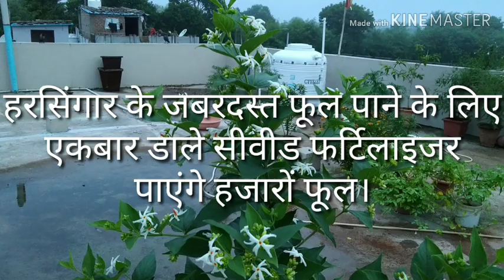HARSINGAR/PARIJAT FLOWER CARE, पारिजात में हजारों फूल पाने के लिए एक बार डाले सीवीड फर्टिलाइजर।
Seaweed granules fertilizer, समुद्र तली में पाए जाने वाले घास से बनते है,जिसमें बहुत ट्रेस एलिमेंट और
कुछ मात्रा में हार्मोन्स पाए जाते है,जो कि पेड़ की ग्रोथ बूस्टर के काम करते है। और अच्छा फूल,फल के लिए
पेड़ को मदत करते है।